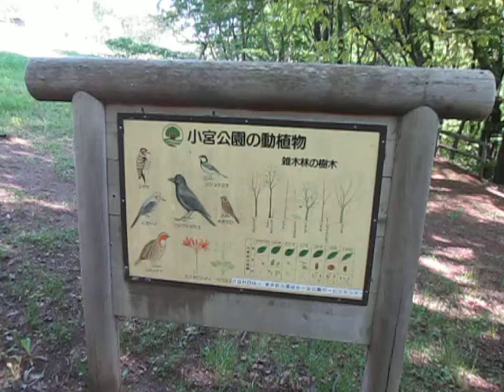散歩 超音波システム研究所 ultrasonic-labo （東京都 八王子市 小宮公園）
散歩

ultrasonic-labo

　西田幾多郎